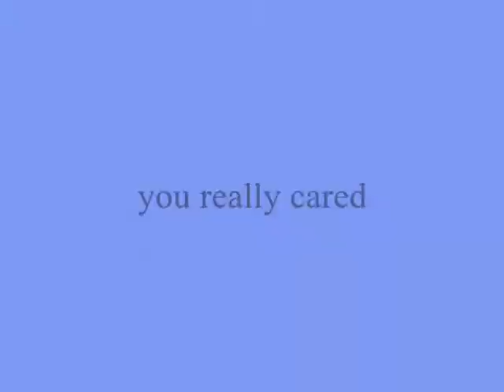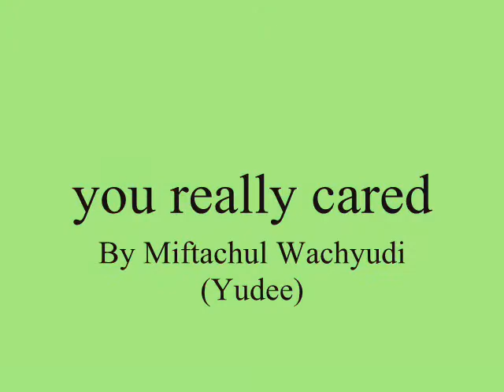you really cared ,